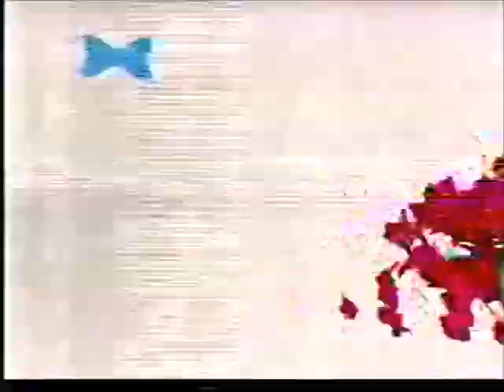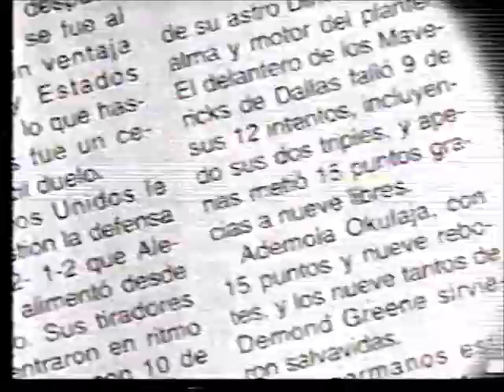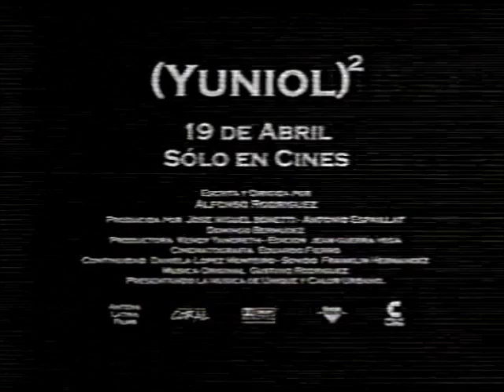TV Dominicana - Tanda de Anuncios : Color Vision (16 Abril 2007) 02